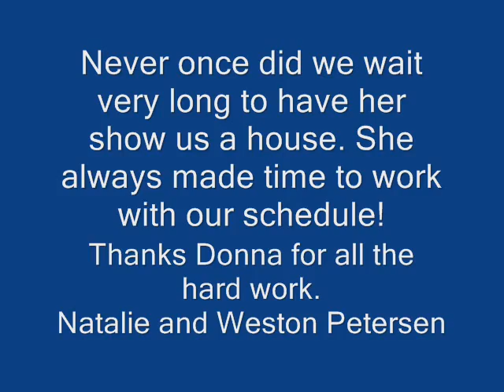Weston and Natalie Petersens Testimonial for Donna Scoggins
Donna Scoggins, ABR, e-PRO, GRI
RE/MAX Capital City